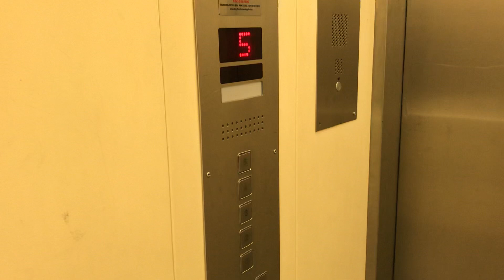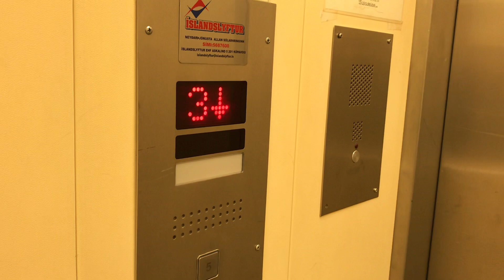bræðurnir ormsson lift Skálateigur 1 Akureyri Iceland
Brand: Bræðurnir Ormsson
Type: Traction
Floors: 5 (1,2,3,4,5)
Capacity: 1000.Kg 13.pers
Year installed: 2003
Location: Skálateigur 1 Akureyri Iceland